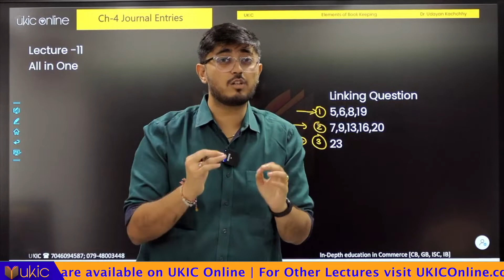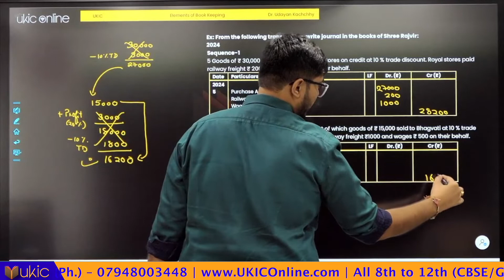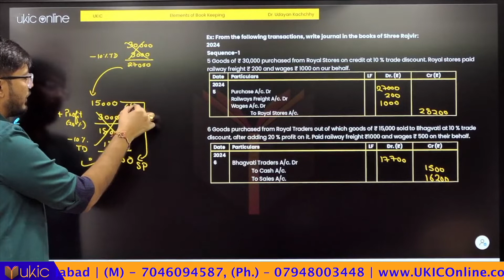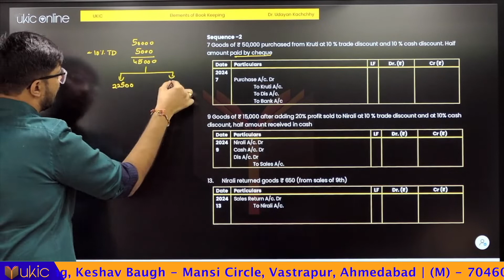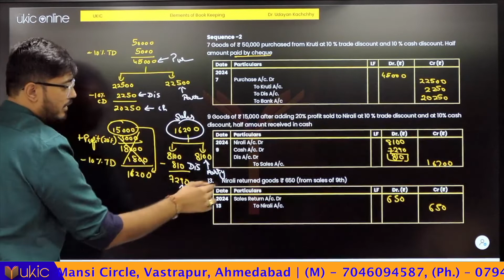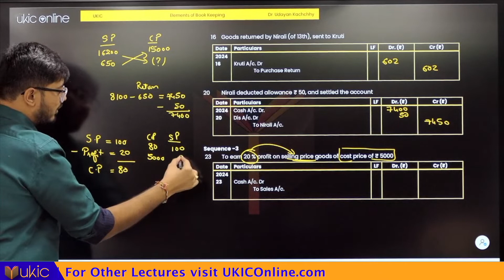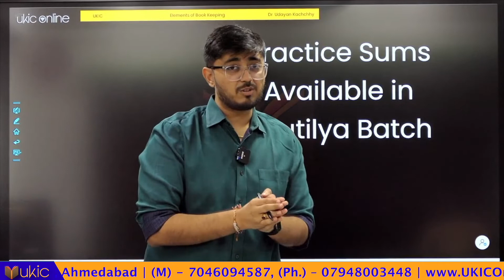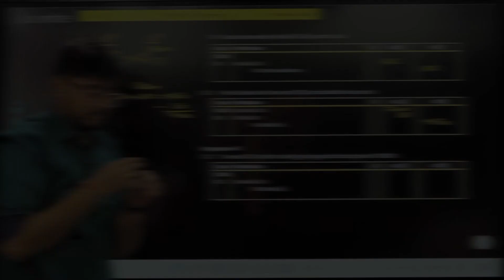11th Commerce GSEB Ch-4 Journal Entries I Lec 11 I 2022-23 | Dr (Prof.) Udayan Kachchhy I UKIC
Hello All,
In this video, we are going to discuss GSEB class 11th Accounts Chapter 4 Journal Entries.

For all the notes, MCQ, Question Bank, and much helpful information kindly download the UKIC Online app from Playstore or App store

Kindly sign up and go to the store. Find the course Name- 11th GB Kautilya Batch Package (Completely Free)

In 11th standard commerce accounts, chapter 4 is about the Journal entries of Transactions and the Recording of transactions in Accounting. As the name of the chapter suggests Journal, we will discuss how the recording of accounting transactions is done per duality concepts. Ch-4 Gujarat Board (GSEB) part 1 is the base of Accounting. Students of Class 11th commerce will find this video related to accounts chapter 4 Journal part 1 very easy after watching it. Also, practical Gujarat board examples are given in the video. Also Ch-4 Journal Entries Textbook solutions are included in this video so that user can get the maximum benefit.